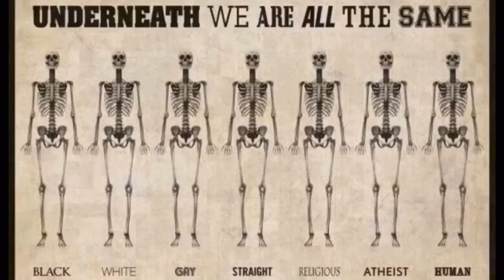Camalote-problemet kan stoppe international fiskekonkurranse i elven Guadiana!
Arilds videoblogg 22/3-2018 Camalote-problemet kan stoppe international fiskekonkurranse i elven Guadiana!